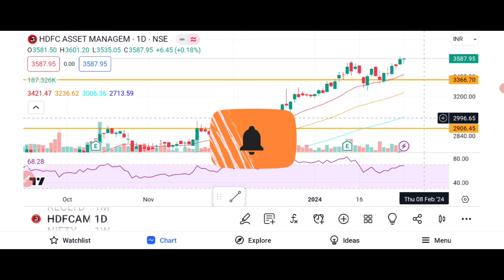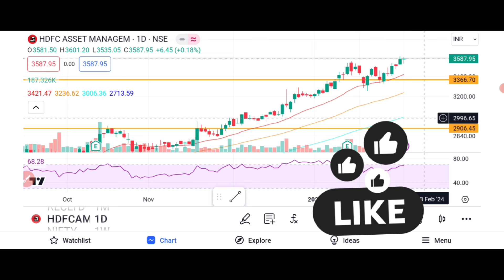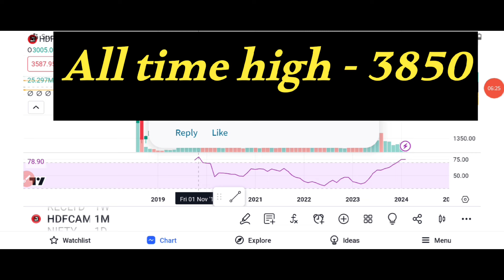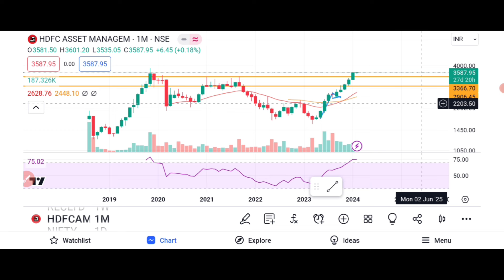BIGGEST BREAKOUT IN HDFC AMC!! HDFC AMC SHARE NEXT TARGET!!